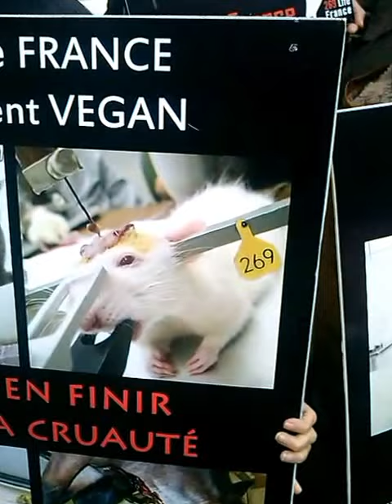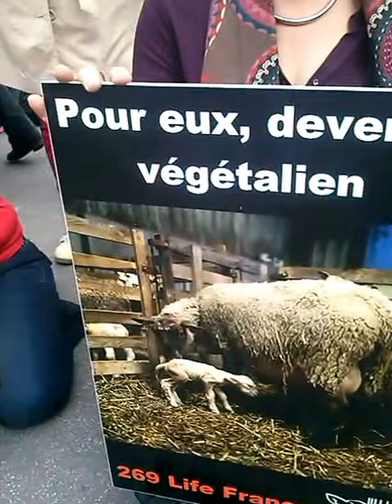Paris 26/09/15 HAPPENING MOUVEMENT 269 LIFEFRANCE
C'est sur la place du Palais Royal qu'a eu lieu cet Happening 269 Life France afin de mettre en avant l'éthique animale et montrer la souffrance des animaux et leur cruelle exploitation.